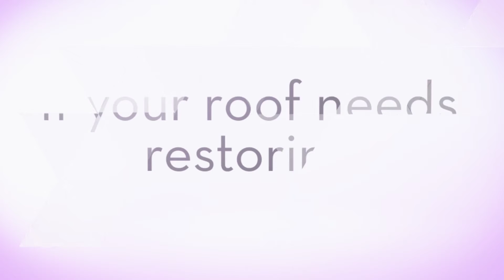Atlas Roofing - Re-Roofing Services Ridgewood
Re-Roofing Services | Cheap Roofing, Guttering, Colourbond Roofing Ridgewood, North Perth